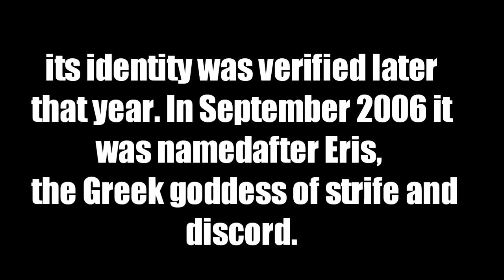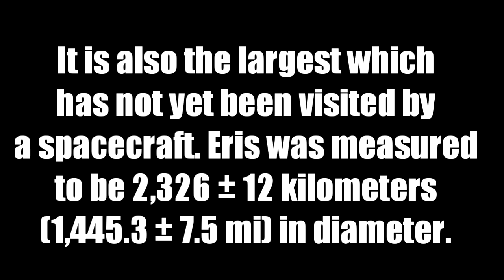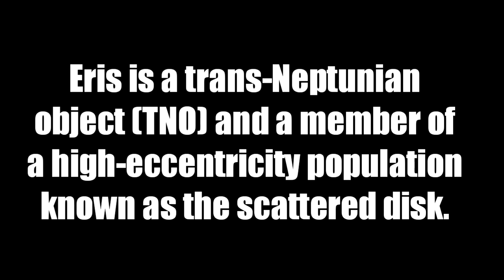planet eris(xena) || FACTS TO KNOW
and support! us on instagram